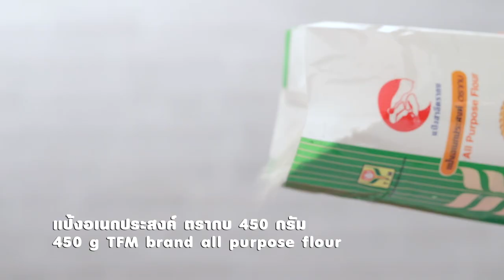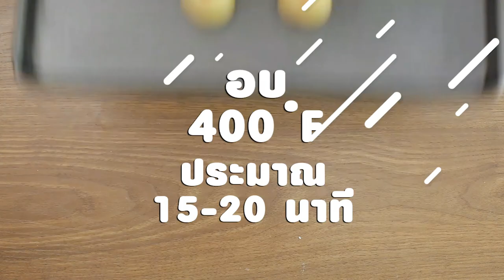ขนมเปี๊ยะไส้ฝอยทอง คลิปแจกสูตรจาก "อ.ยิ่งศักดิ์" & แป้งอเนกประสงค์ ตรา กบ